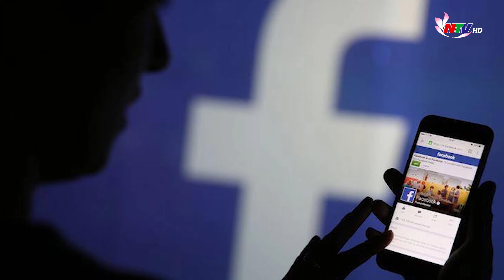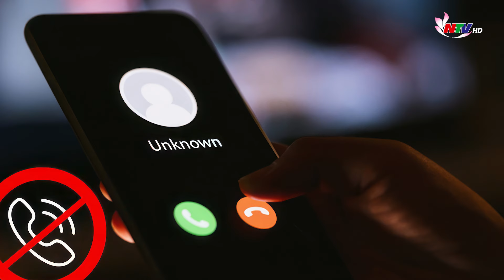Lập bẫy lừa đảo, nhóm đối tượng chiếm đoạt xe ô tô, thu lợi 200 triệu đồng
Ngày 9/9, Công an huyện Văn Lâm, tỉnh Hưng Yên cho biết vừa khởi tố vụ án và khởi tố bị can đối với Nguyễn Đức Khải (SN 2000, trú tại xã Thanh Hải, huyện Thanh Hà, tỉnh Hải Dương) và Đinh Văn Hải (SN 2002, trú tại xã Lập Lễ, huyện Thủy Nguyên, thành phố Hải Phòng) về tội lừa đảo chiếm đoạt tài sản.
Theo điều tra, để có tiền tiêu xài, Khải cùng Trần Văn Hoàng (SN 1991, trú tại xã Phú Phúc, huyện Lý Nhân, tỉnh Hà Nam) đã lập tài khoản Facebook giả mạo, đăng tin cầm cố xe ô tô nhằm mục đích lừa đảo. Sau khi nhận xe, Khải đã bán chiếc Toyota Veloz Cross với giá 140 triệu đồng.
Sau một tuần, khi nạn nhân liên hệ để chuộc xe và cầm cố thêm chiếc Ford Everest, nhóm đối tượng đã hẹn gặp tại thị trấn Như Quỳnh, huyện Văn Lâm. Khi nạn nhân giao chiếc xe Ford Everest và giấy tờ, Khải và Hải đã bán chiếc Ford Everest với giá 200 triệu đồng rồi cắt đứt liên lạc với nạn nhân, còn Hoàng bỏ trốn. Biết mình bị lừa, nạn nhân đã báo cáo vụ việc với Công an huyện Văn Lâm. Quá trình điều tra gặp khó khăn do các đối tượng sử dụng tài khoản mạng xã hội ẩn danh, tuy nhiên cơ quan công an đã nhanh chóng làm rõ vụ án và triệu tập Khải và Hải.  Tại cơ quan điều tra, 2 đối tượng đã thừa nhận toàn bộ hành vi vi phạm của mình. Hiện, Cơ quan chức năng đang tập trung truy bắt đối tượng Hoàng và mở rộng điều tra.